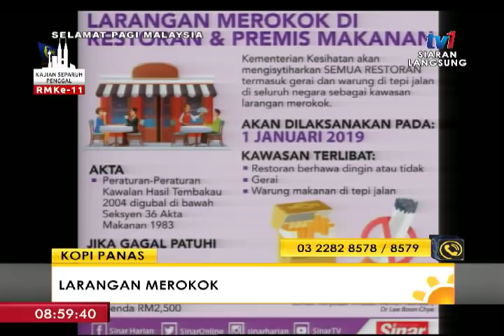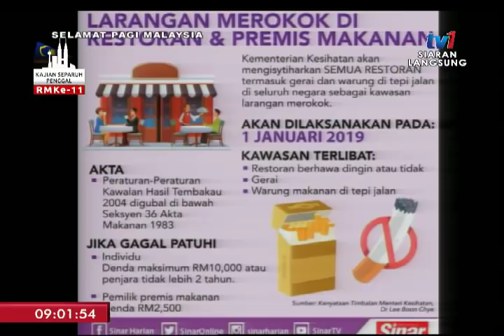SPM 2018 – KOPI PANAS: LARANGAN MEROKOK [16 OKT 2018]